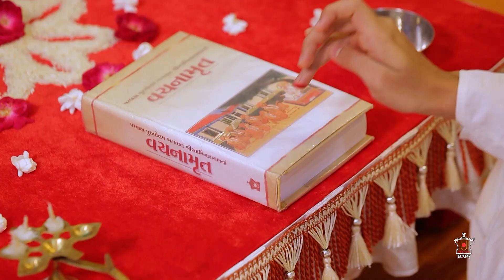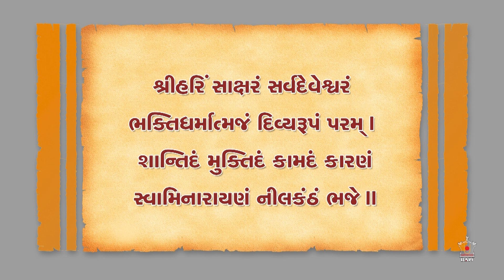Sadguna Sagar Pramukh Swami: Empathy Towards All, Day 1, 20 Aug 2021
'સદગુણ સાગર પ્રમુખ સ્વામી': માનવ મનના માલમી, શ્રાવણ માસ સંત પરાયણ, 20 Aug 2021